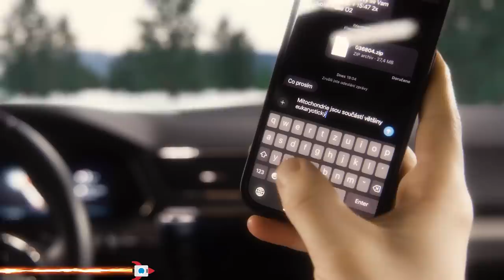DENISA DVOŘÁKOVÁ - DEALER MI DAL MODEL NA OSTROV | MÚPI TALK - OSTROVNÍ EDICE